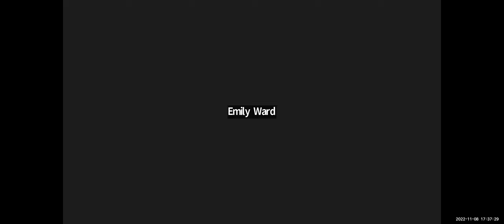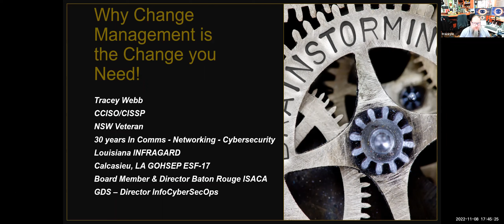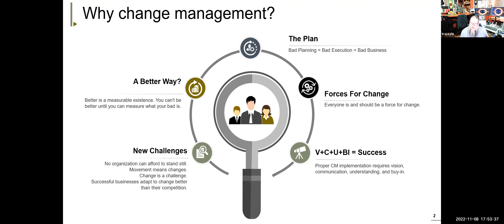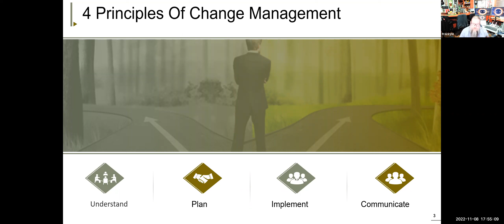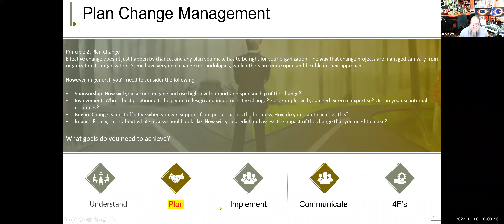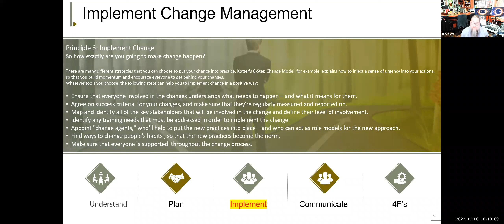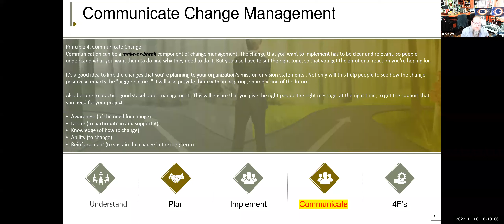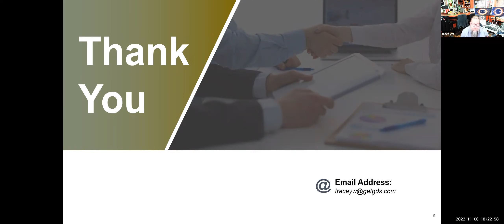Tracey Webb | Why Change Management is the Change You Need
This video is a recording of the November 8, 2022 meeting of the PMI Baton Rouge chpater.

TOPIC: "Why Change Management is the Change You Need"

ABOUT THE TOPIC: Proper change management is a critical key control in understanding and properly securing the IT infrastructure. In any organization - especially those with highly complex or sensitive technology infrastructure - undocumented changes and configurations can put the integrity, confidentiality, or accessibility of information at risk. In this session, Tracey will provide valuable insight into the importance of change management and its role in high-performing and mature organizations.

PRESENTER: Tracey Webb | Global Data Systems | Director of Cybersecurity